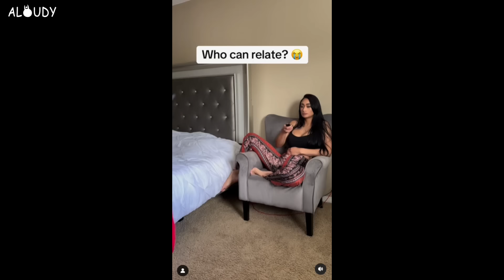Woman Jumps On Man's Car, Instantly Regret it